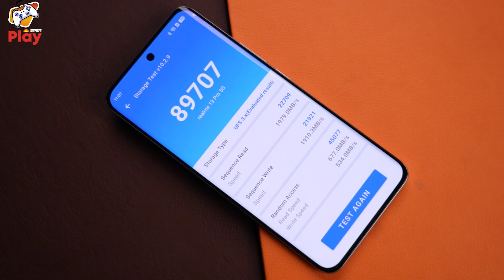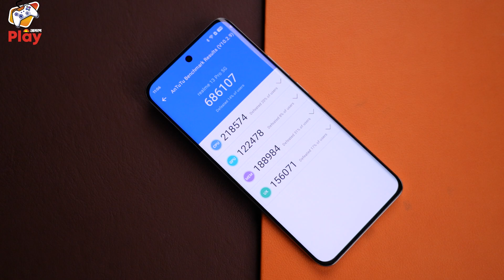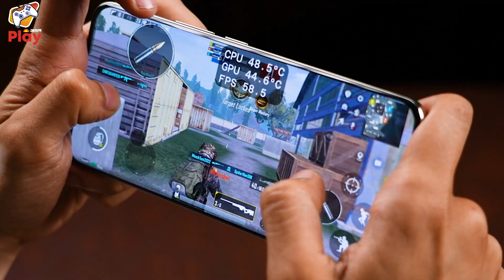Realme 13 Pro Gaming Test🔥 | Best All Rounder Gaming Phone Under ₹30,000?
In this video, we test the new Realme 13 Pro for Gaming by playing BGMI, Genshin Impact, and Asphalt on it. It Comes with a Snapdragon 7s Gen 2 Chipset. It also has 8GB RAM and 128GB Storage. Is it the Best All Rounder Gaming Phone Under ₹30,000? To know more watch the video till the end and subscribe to Jagran Play if you haven't already and press that bell icon so that you are notified whenever we post a brand new video.